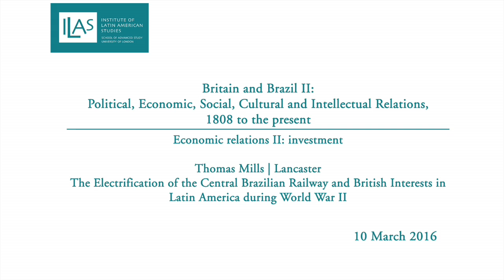Britain and Brazil II: Economic relations II | investment - Thomas Mills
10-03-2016 Institute of Latin American Studies

Britain and Brazil II: Political, Economic, Social, Cultural and Intellectual Relations, 1808 to the present

Economic relations II: investment

Chair: Colin Lewis (LSE)

Thomas Mills (Lancaster)

The Electrification of the Central Brazilian Railway and British Interests in Latin America during World War II

In collaboration with Institute of Latin American Studies and King's College London.